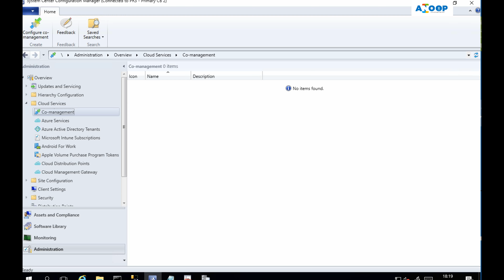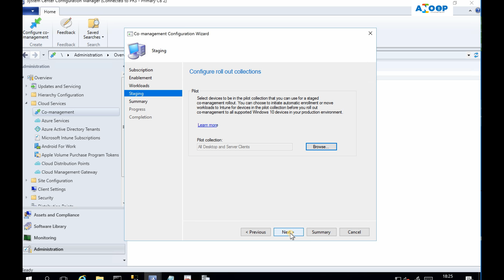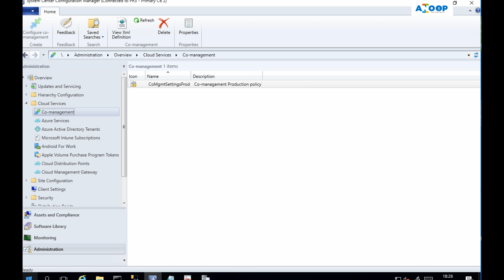How to Setup SCCM Co-Management to Offload 4 Workloads to Intune Co-Management Configuration Wizard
How to Setup SCCM Co-Management to Offload 4 Workloads to Intune.
Windows 10 co-management is a dual management capability available with Windows 10 1709 version (Fall Creators Update) and later. Co-management is the bridge between traditional management and modern management.